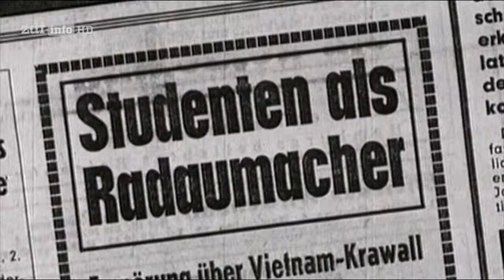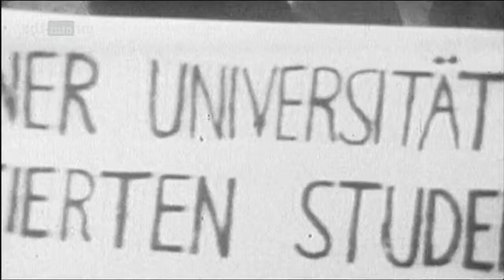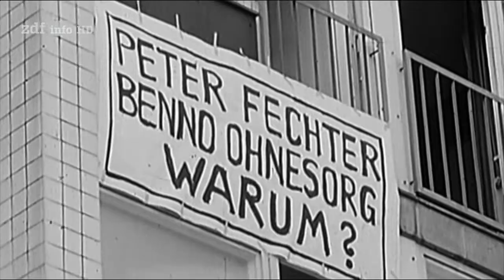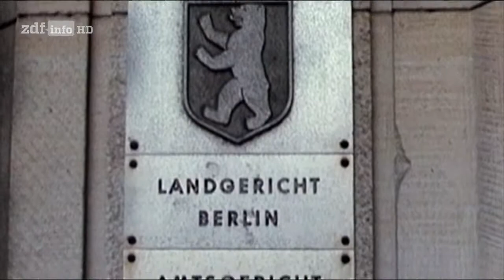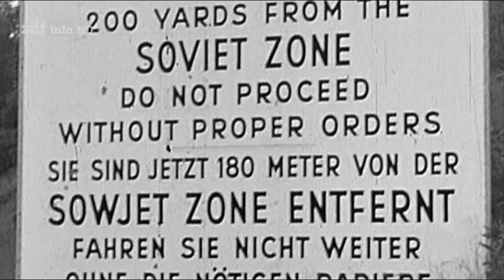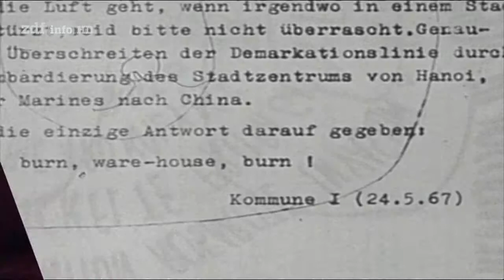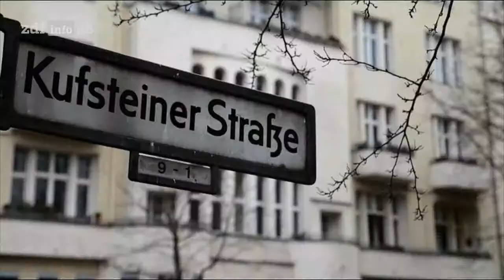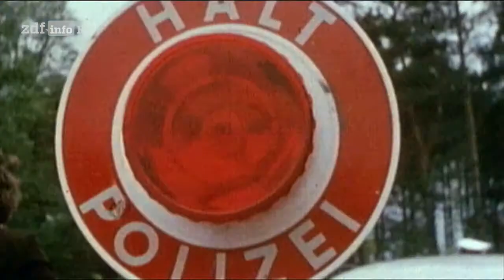RAF Geschichte Teil 1 Die Gründung der RAF